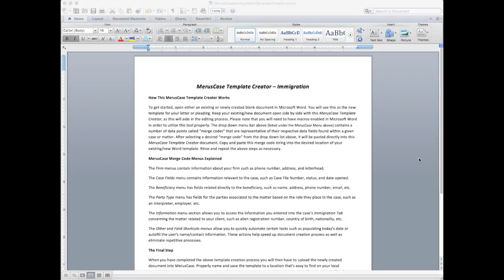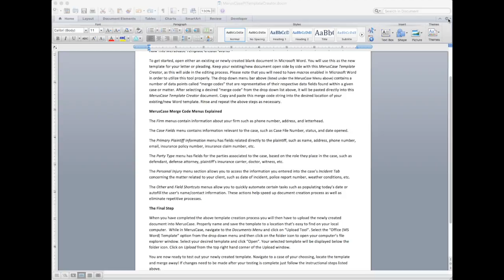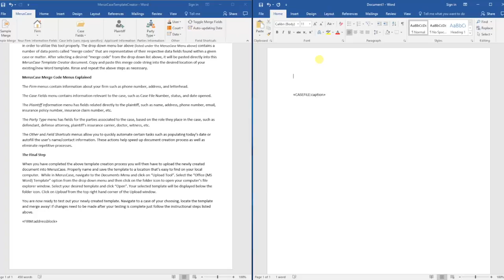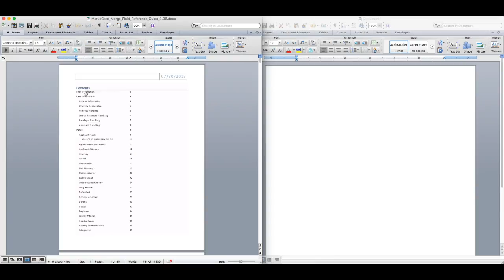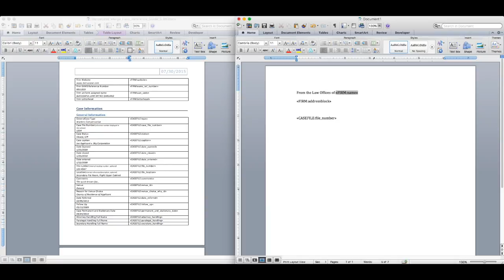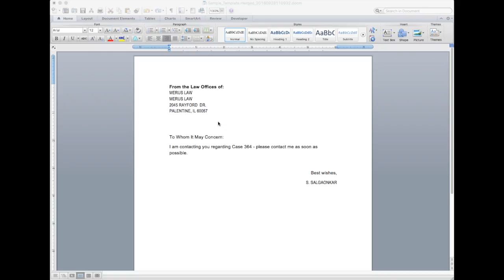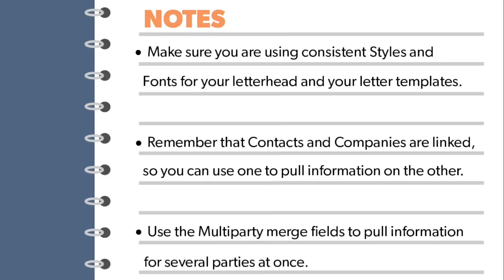MerusCase Training Academy | How to Create Custom Templates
Learn how to create and upload custom templates in MerusCase!